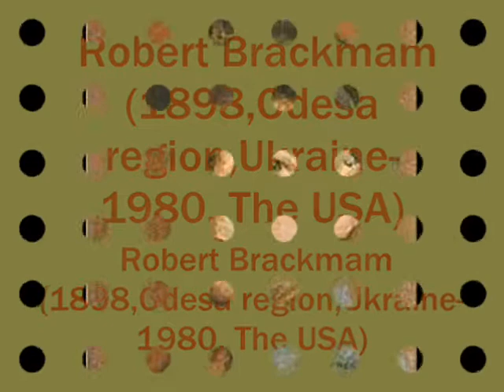HalynaMyroslava"The Drop of The Evening"/ГалинаМирослава"Крапля вечора"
These paintings of Robert Brackman were ordered me  by my dear friend Zara(2255zara ).  I am very thankful to her who opened me this wonderful artist.
Robert Brackman, Роберт Брекмен in Ukrainian, was born in Ukrainian city Odesa or Odessa. They say he had Germanic origion.His surname is really not Slavic.
He emigrated from Ukraine(then Russian Empire) in 1908.
Brackman studied at the National Academy of Design from 1919 to 1921, and the Ferrer School in San Francisco. From 1931, he had a long career teaching at the Art Students League of New York where he was a life member. He also taught at the American Art School in New York City, the Brooklyn Museum School, the Lyme Academy College of Fine Arts, and the Madison Art School in Connecticut.
He painted portraits of John D. Rockefeller, Jr., Abby Aldrich Rockefeller, Charles Lindbergh, John Foster Dulles, Miirrha Alhambra (Pauline Joutard de Evia) as well as portraits commissioned by the United States Air Force Academyand the State Department.
He painted actress Jennifer Jones to serve as a prop in the 1948 film Portrait of Jennie, where it represents a portrait painted by the character of Eben Adams (Joseph Cotten)
Halyna Myroslava "The drop of The Evening"
Галина Мирослава "Крапля вечора".